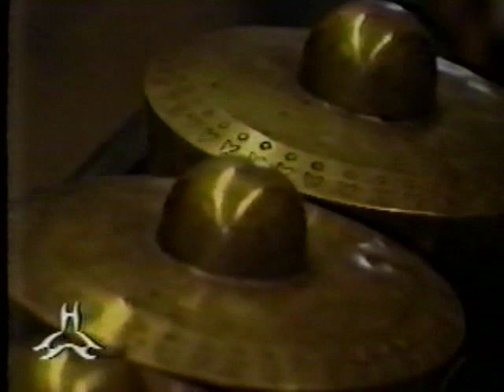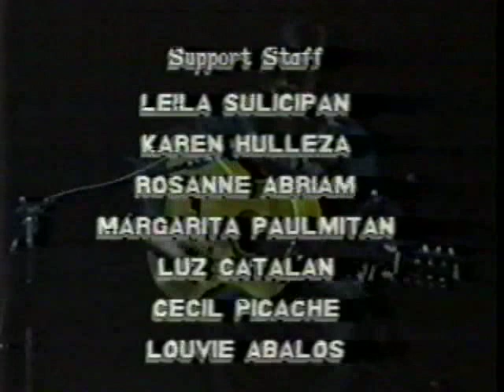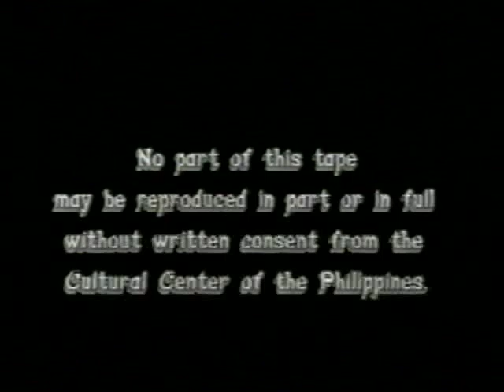CCP Tuklas Sining Musika - Ethnic Music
1992 Cultural Center of the Philippines documentary on Ethnic Philippine Music. Written by Jose Maceda and Antonio Hila. Directed by Robin Rivera. Narrated by Edru Abraham. Featuring footage from the CCP video archives. The video is out of print and was transferred from VHS, so the image quality is quite poor. But this is still an enlightening basic reference for those curious about Philippine music.